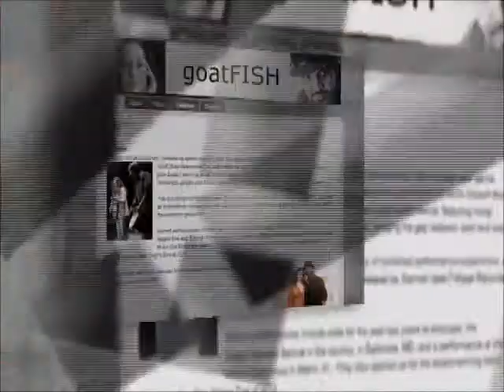goatFISH performing "Follow"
From the Steel Stacks Live interview & performance.
"Follow" original tune c.2012 sahffi.